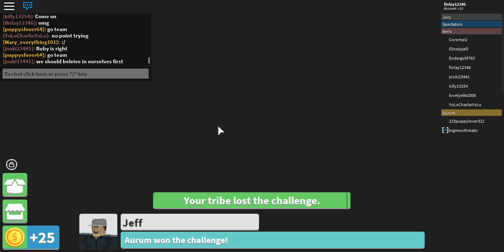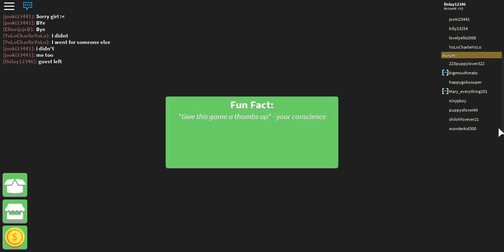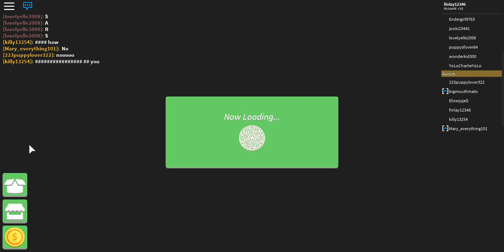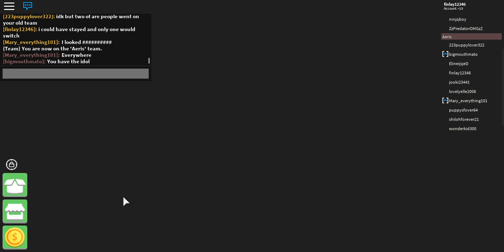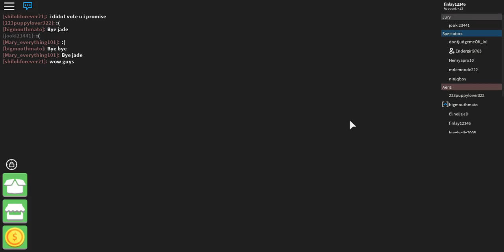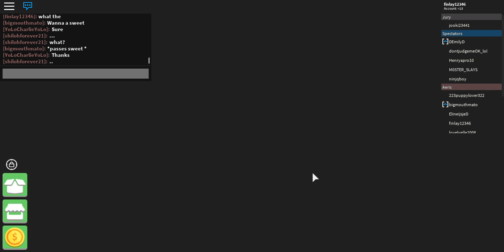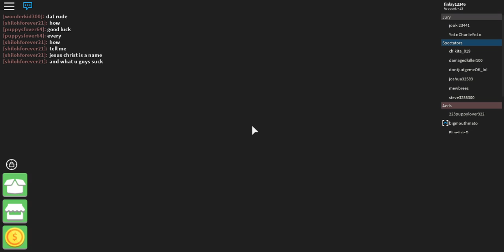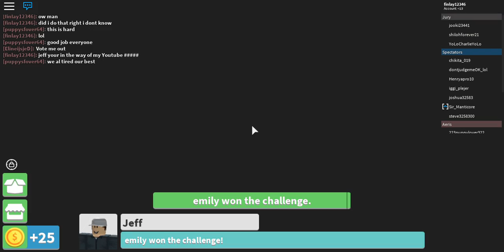ROBLOX, SURVIVER Ep 1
hey guys i know i had to cut the video it was just i had other things to do so i stopped the recording early hope you enjoy